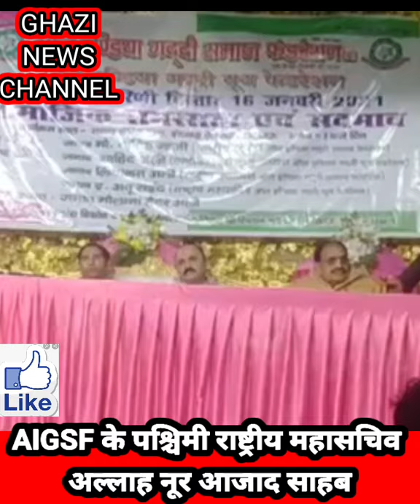GhaziNC लखनऊ प्रोग्राम में स्पीच देते हुए AIGSF के पश्चिमी राष्ट्रीय महासचिव अल्लाह नूर आज़ाद साहब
ऑल इंडिया गद्दी समाज फेडरेशन
प्रथम कार्यकारिणी विस्तार
सामाजिक समरसता एवं सदभाव
तय्यब मैरिज हॉल ईद गह ऐशबाग लखनऊ के प्रोग्राम में स्पीच देते हुए ऑल इंडिया गद्दी समाज फेडरेशन के पश्चिमी राष्ट्रीय महासचिव अल्लाह नूर आज़ाद साहब
16/1/2021

give big thumbs 👍...

tell me in comment box how was the video...

ALL INDIA GADDI SAMAJ FEDERATION.

ALL INDAI GADDI YOUTH FEDERATION.